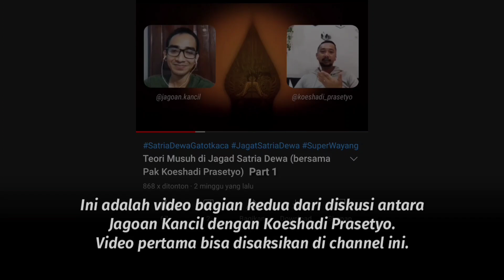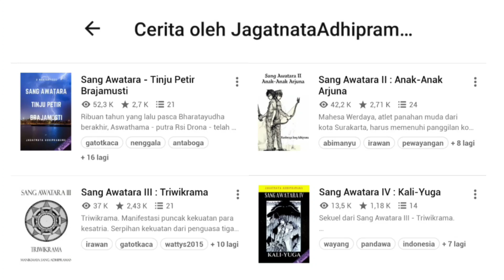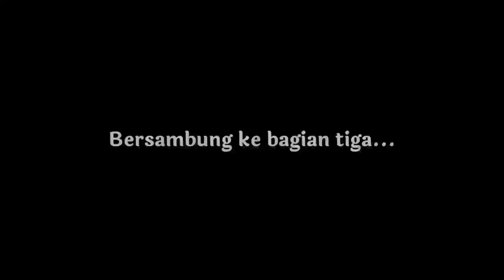Teori Musuh Satria Dewa (Kedua) bersama Pak Koeshadi Prasetyo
Diskusi kami berlanjut ke beberapa tokoh wayang lain yang mungkin akan muncul menjadi musuh Pandawa di Jagad Satria Dewa, seperti Duryudana dan Prabu Salya.